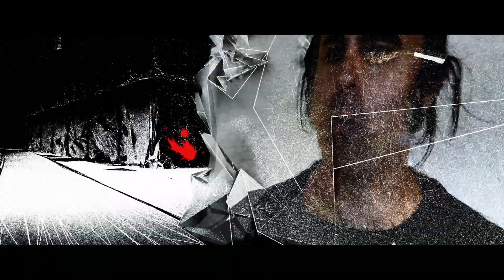Sobre Sordos Teaser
Sobre Sordos est un projet musical et visuel porté par
Ignacio Plaza Ponce
(Textes et Musiques / Piano / Rhodes / Synthés / Voix)
Giustino De Michele
(Textes et Musiques / Voix)
Damien Serban
(Images et Vidéos / Art numérique)

Pour l'enregistrement de l'album nous nous sommes entourés de musiciens pointus des scènes jazz et contemporaines :

Simon Drappier / Contrebasse
Clément Petit / Violoncelle
Sylvain Rabourdin / Violon
Bartolomeo Barenghi / Guitares
Matteo Pastorino / Clarinettes
Hugues Mayot / Saxophones
Sophie Bernado / Basson
Joce Mienniel / Flûtes
Fidel Fourneyron / Trombone
Aymeric Avice / Trompette / Bugle
Elsa Birgé / Voix

Mixage et mastering par Pierre Jacquot (Studio Pierre Jacquot)
Prises de son par Fred Mateu (Studio La Boïte à Meuh)
Prises de son additionnelles par Matthieu Maestracci (Studio Montmartre Recording)
et Antoine Karacostas (Studio Aéronef)